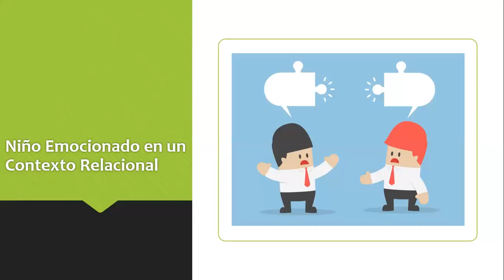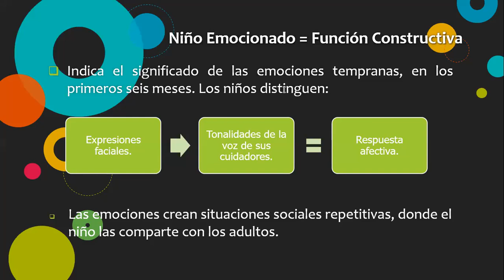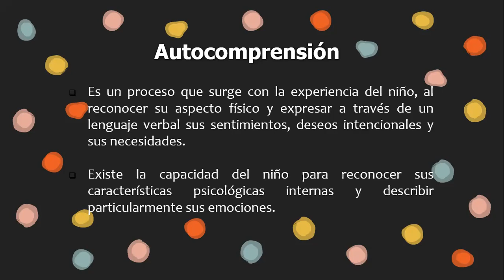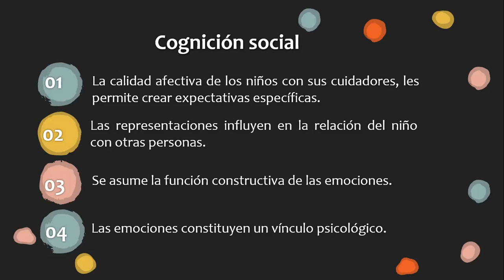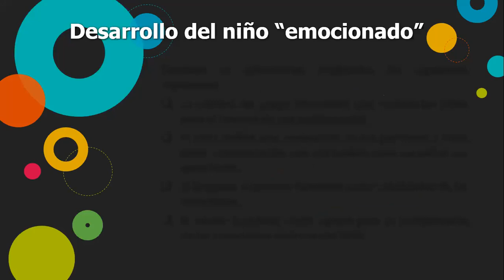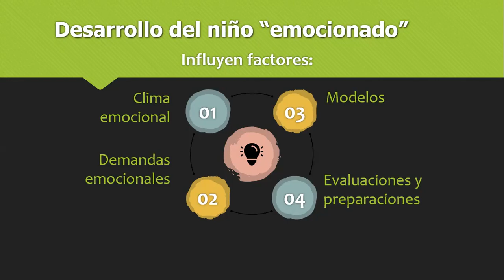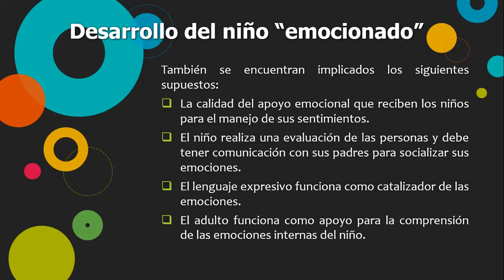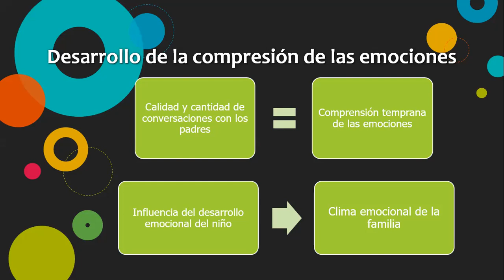Clase 8_Psicodiagnóstico I - 17_06_2021